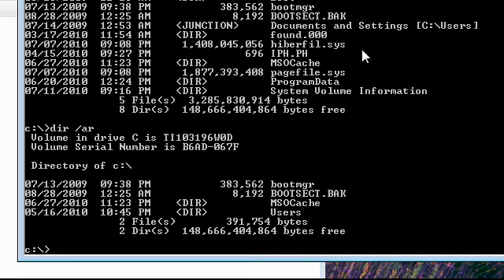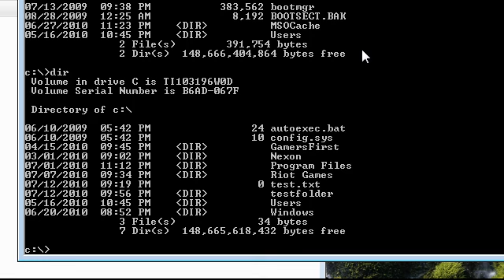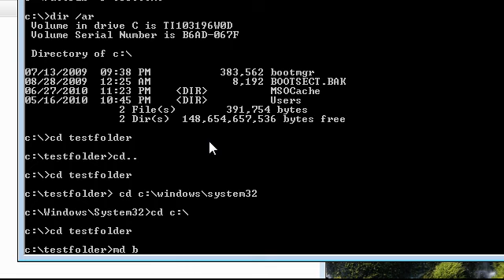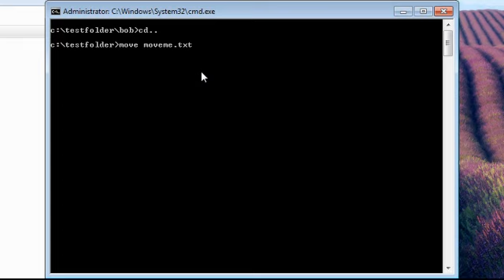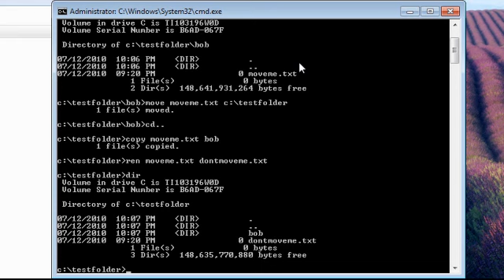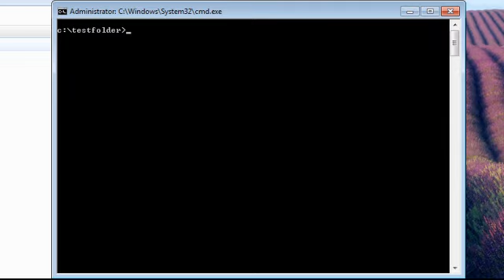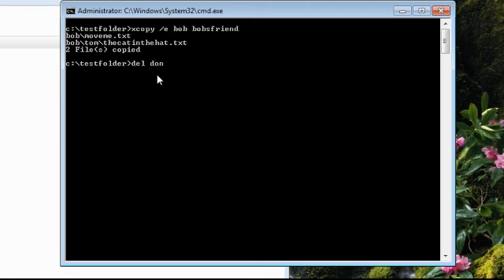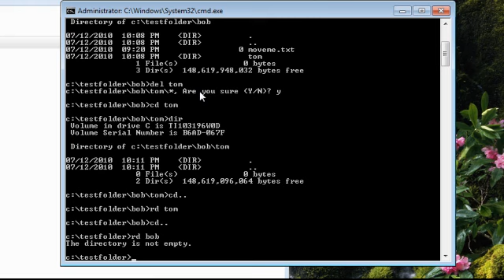Command Prompt Commands and Switches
A brief run through of ways to use command prompt to relocate, create, move, copy, delete, and view files and folders. Card Hero for Windows 8 has 18 card games including spades, hearts, bridge, poker and blackjack! Dozens of variations for each game, the most complete Card Games App for Windows 8.